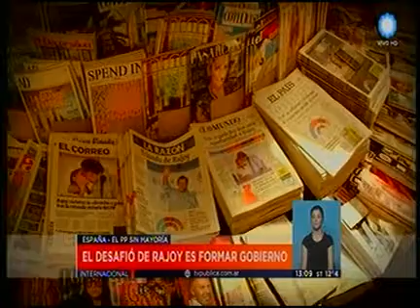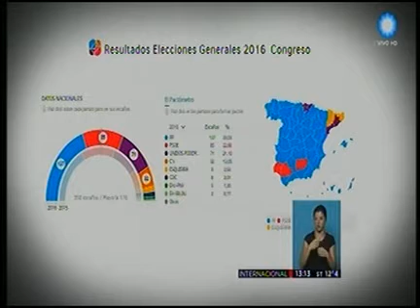El desafio de Rajoy es formar gobierno || Television Publica Noticias Internacional